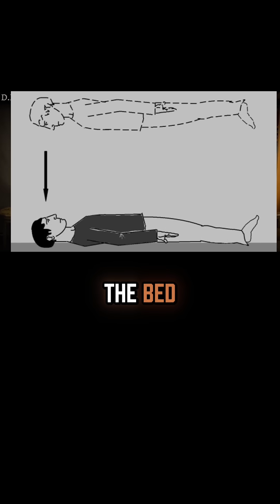The Shocking Science Behind Out-of-Body Experiences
Is the OBE absolute proof of the soul? The science says no. Your sense of being "you" is controlled by a tiny spot called the Temporoparietal Junction (TPJ)—the brain's internal GPS. I cite neuroscientist Olaf Blanke's research, who induced OBEs by simply sending an electrical pulse to the TPJ during surgery. The ultimate test? Double-blind studies placing hidden targets (words/symbols) on high cabinets that only a "floating soul" could see. Not a single patient has accurately reported the hidden images.